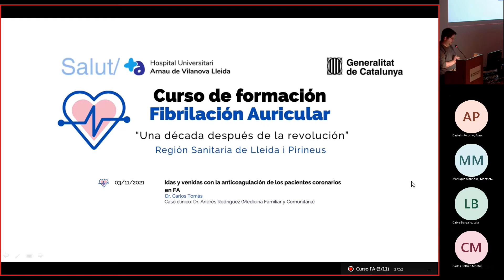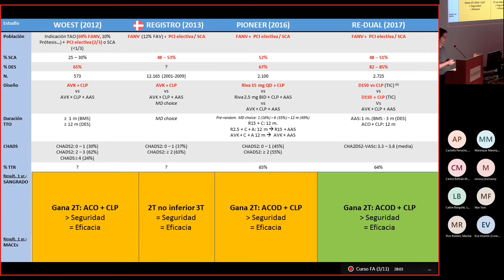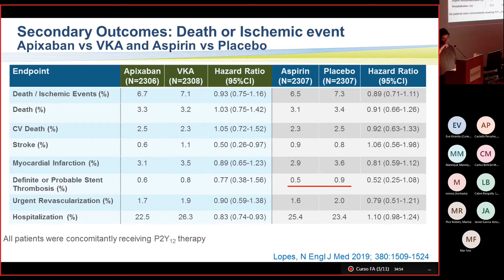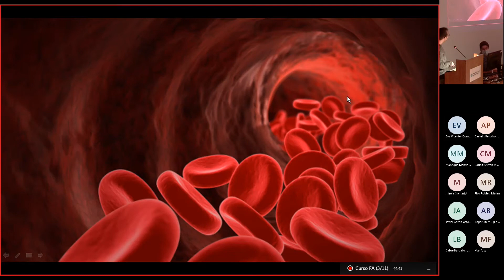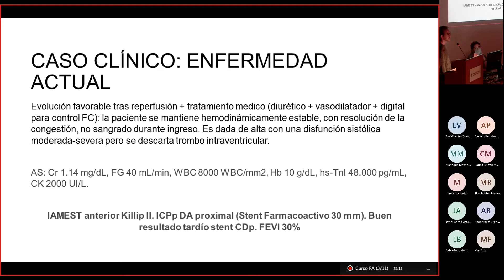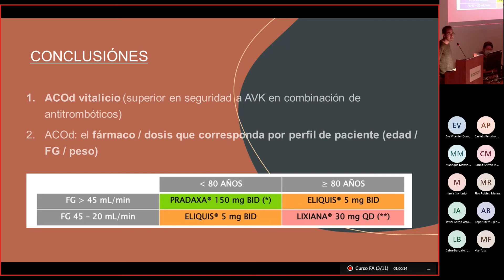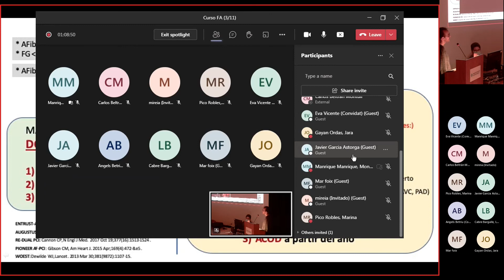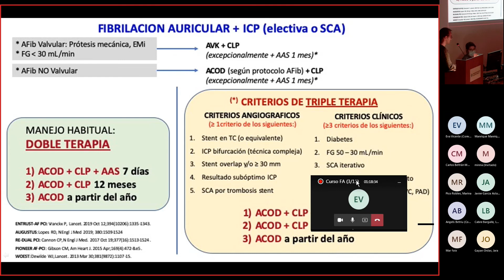Curs de fibril·lació auricular. Sessió 3/11/2021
Idas y venidas con la anticoagulación de los pacientes coronarios en fibrilación auricular. Dr. Carlos Tomás y Dr. Andrés Rodríguez (caso clínico)